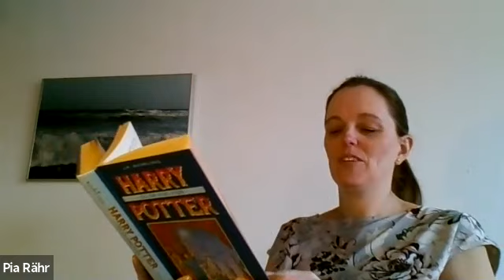Harry Potter De vises Sten #5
Højtlæsning med Pia Rähr